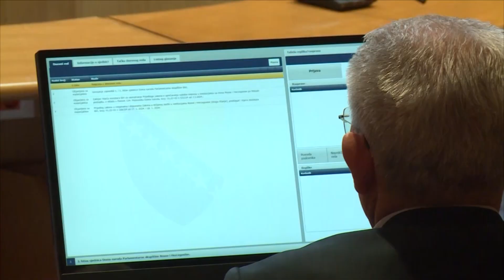Kovačević: Bošnjaci blokiraju Dom naroda; BiH već dva mjeseca u blokadi - 20.05.2024.